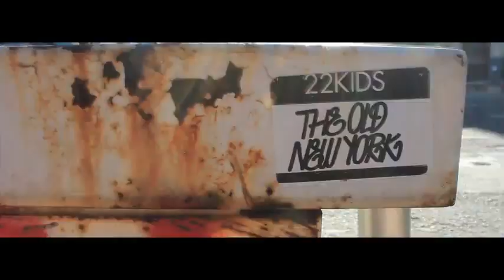Stampede Heemz - "Misfit Flow" (Official Music Video)